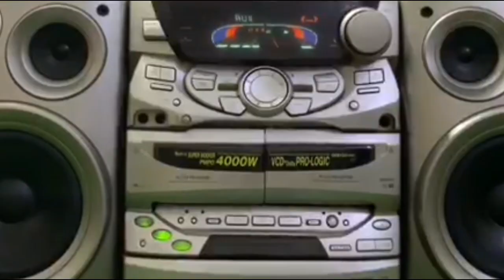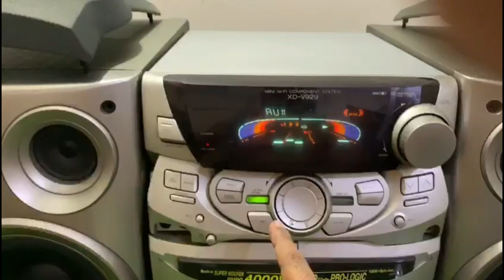Used Hi-Fi Music System II KenWood XD V919 at Taka 23500 Only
Hope u guys well. আজকে নিয়ে আসলাম আজকে নিয়ে আসলাম KenWood XD V919 হাই-ফাই মিউজিক সিস্টেম দাম 23500 টাকা । পছন্দ হলে ফোন দিবেন । বিস্তারিত জানতে: যিনি সেল করবেন  :  শাওন,  মোবাইল নম্বর: 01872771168, লোকেশন :মিরপুর -2,  ঢাকা ।